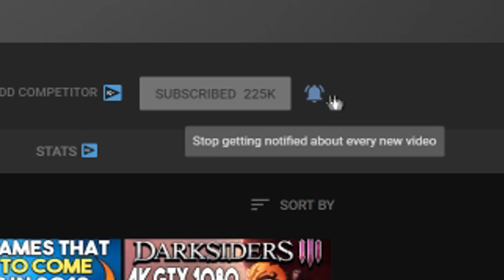Fallout 76 Is Coming to STEAM With a BIG UPDATE - Are You Playing It?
New Humble Choice w/ Shadow of War +More!-